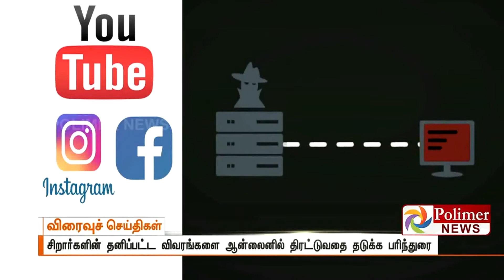சிறார்களின் தனிப்பட்ட விவரங்களை ஆன்லைனில் திரட்டுவதை தடுக்க பரிந்துரை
Original Video By Polimer News
Connect With Amburwebsite.com